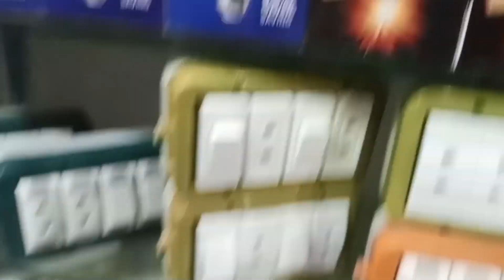Electric Bussiness In Pakistan | Electric Shop Interior Design | Electric Shop Display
This Video tells you about the Design And Display Of The Power Of Shop Electric Shop. How to Display Electric Shop. How manage Shop Display.